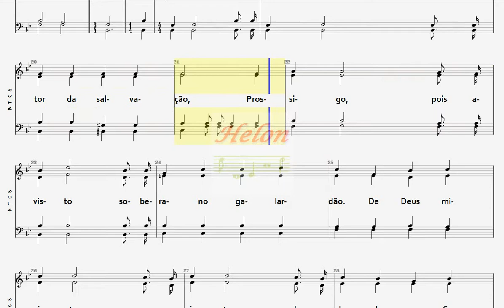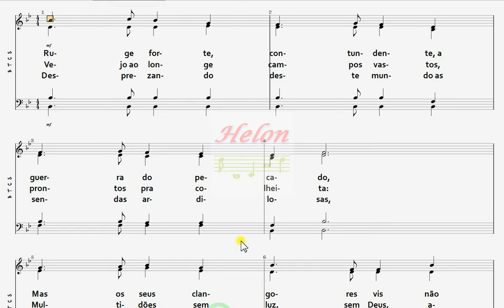579- OLHANDO PARA CRISTO - 4 NAIPES